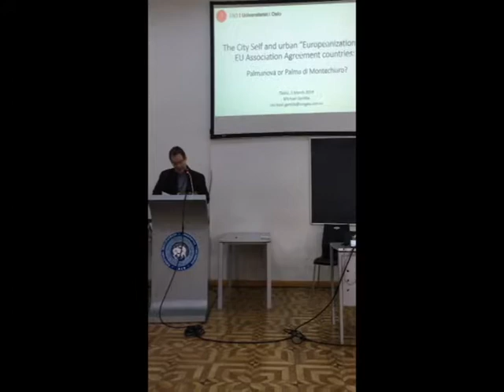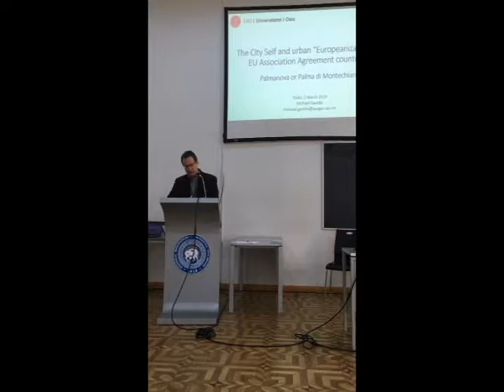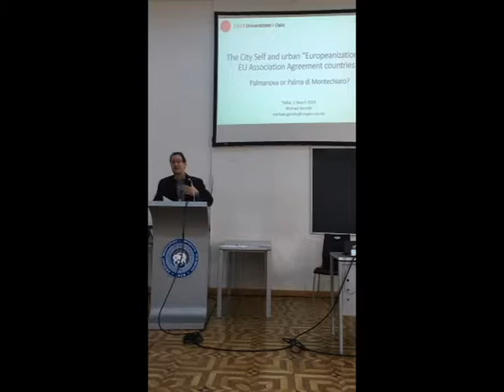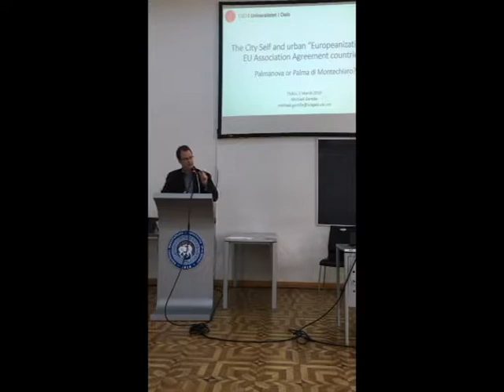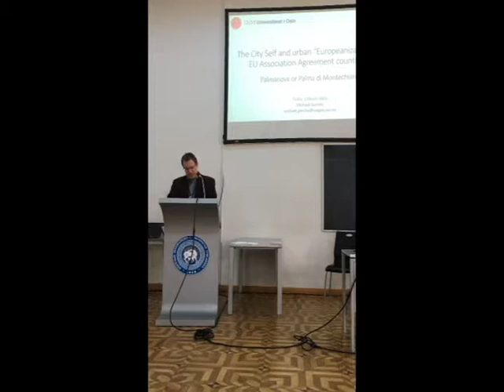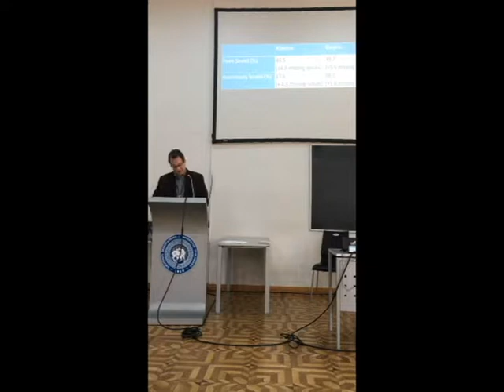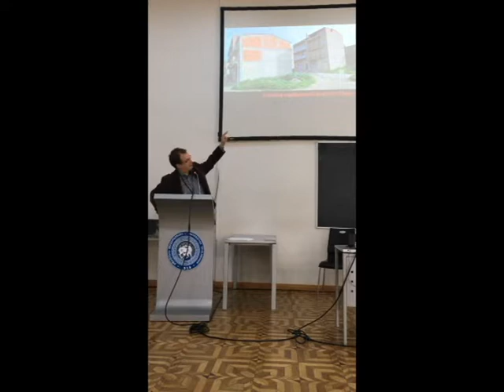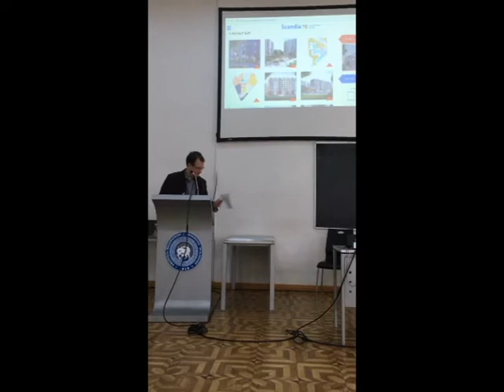U FORUM TBS - Keynote Adress: Dr. Michael Gentile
Theme: ""The City Self and  Urban Ëuropeanization"in EU Association Agreement Countries: Palmanova or Palma di Montechiaro?"